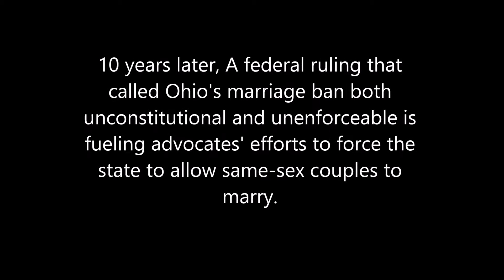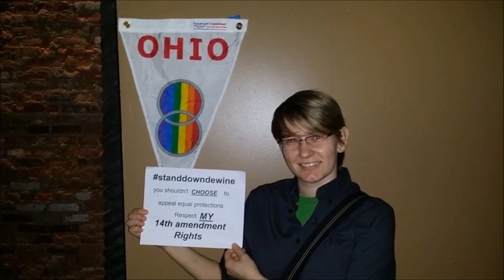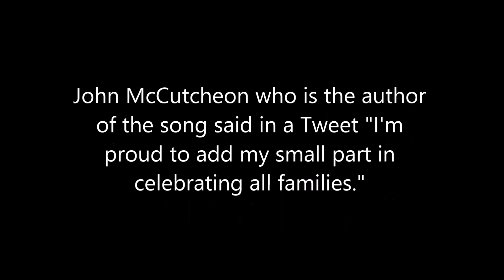StandDownDewine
Ohio LGBT and Allies ask attorney general Mike Dewine to stand down on filing an appeal to the judges ruling on marriage equality